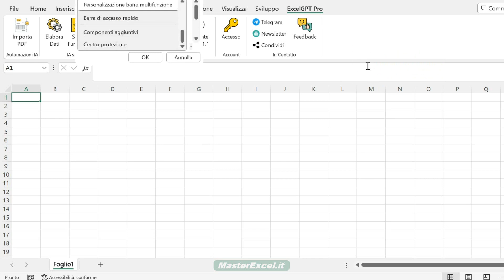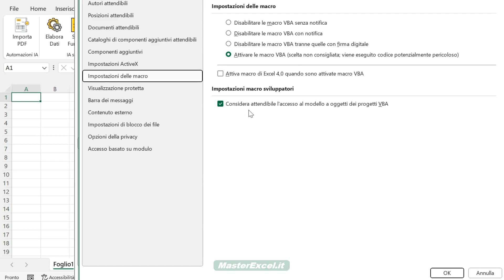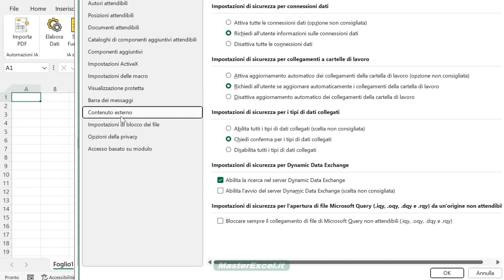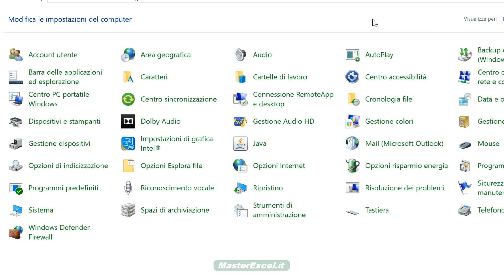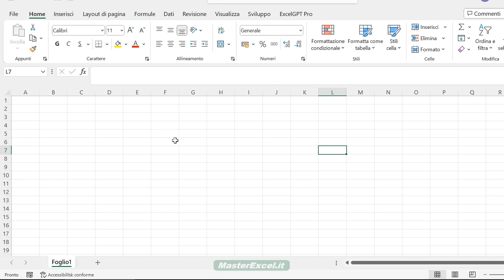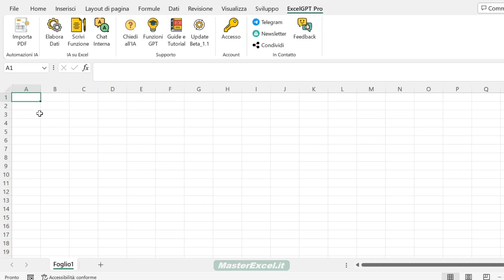Problemi con l'Add-in o Componente Aggiuntivo di Excel? Ecco Come Risolvere i Problemi Più Comuni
ExcelGPT Pro, ad un prezzo speciale:
Come si installa o disinstalla un add-in?

Nel video di oggi vediamo come risolvere i più frequenti problemi di compatibilità con i nostri add-in o componenti aggiuntivi di Excel. In particolare vedremo come:
Rimuovere il Blocco dal File
Abilitare le Macro
Abilitare gli Add-in
Abilitare Notifiche, Modifiche e Contenuto
Eseguire Excel Come Amministratore
Aggiornare Office e OS
Impostazioni Firewall
Tabelle di Compatibilità di ExcelGPT Pro:

Il componente aggiuntivo non funziona? L'add-in non parte? Oggi vediamo come risolvere questi problemi di compatibilità

Disponibile sulla ChatGPT